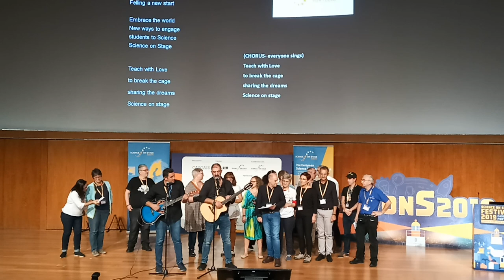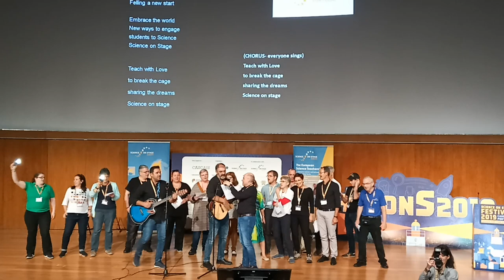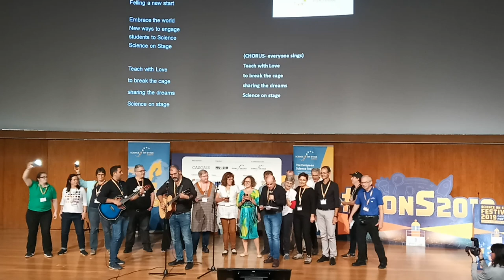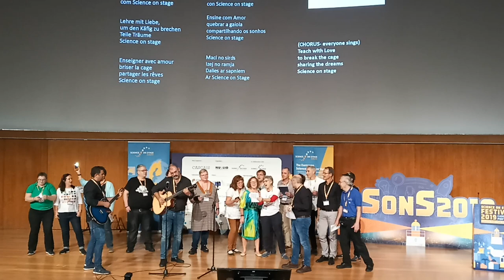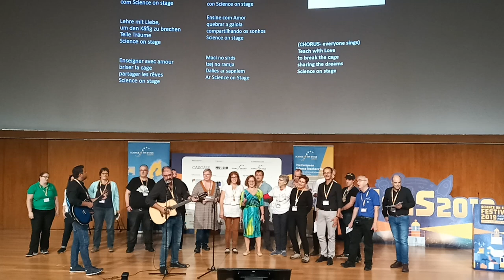Science on Stage. Торжественное закрытие фестиваля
Поём вместе SonS2019, учим с любовью

Full in my heart
New friends and ideas
Felling a new start

Embrace the world
New ways to engage
students to Sience
Science on Stage

Teach with Love
to break the cage
sharing the dreams
Science on stage

Время вернуться домой
Сердце наполнено
Новыми друзьями и идеями
Готово к новому старту

Охвати мир
Новыми способами занятий
Наукой с учениками
Наука на сцене

Припев:
Учи с любовью
Разрывая шаблоны
Делись мечтами
Наука на сцене

Science on Stage - Наука на сцене. Европейский фестиваль

2019 г.: Португалия, Кашкайш, Конгресс-центр Эшторил.

 Science On Stage Europe:

    …is a network of and for STEM teachers of all school levels.
    …provides a European platform for the exchange of teaching ideas.
    …highlights the importance of science and technology in schools and among the public.